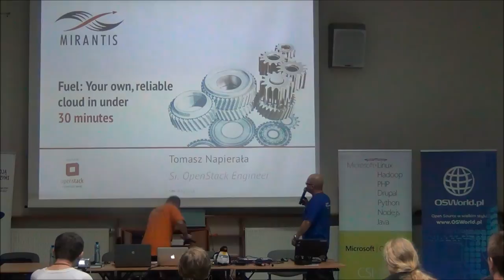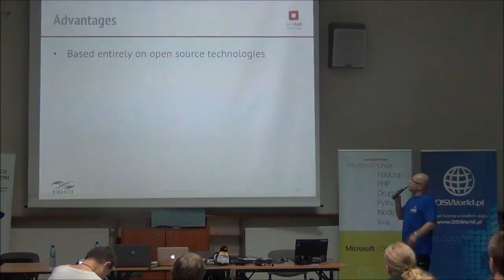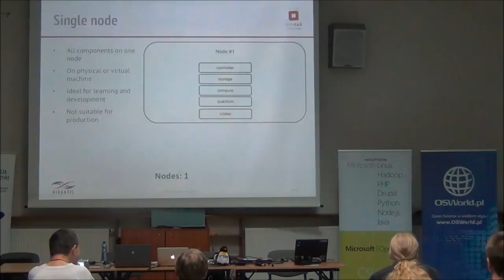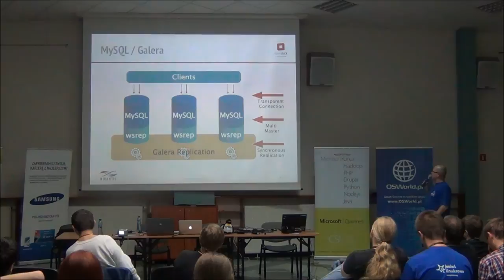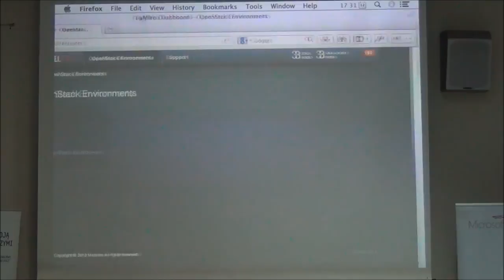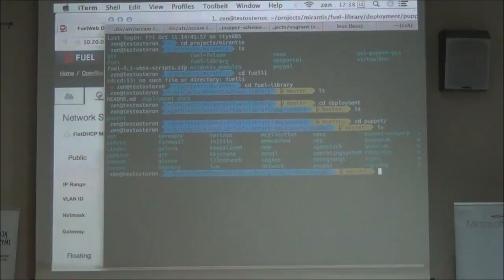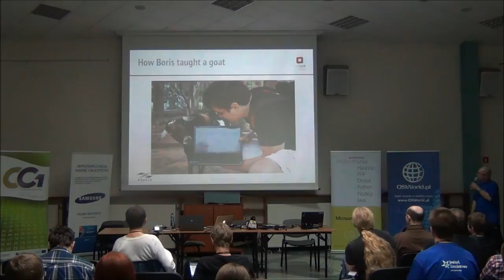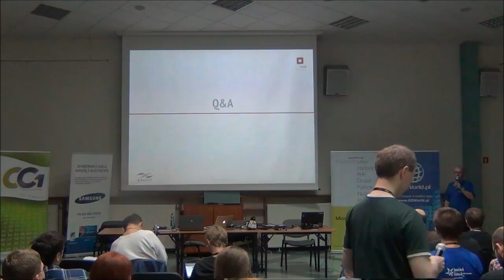Twoja własna, niezawodna chmura w pół godziny - Tomasz 'Zen' Napierała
OpenStack jest jednym z najbardziej dyskutowanych projektów FLOSS w ostatnich kilkunastu miesiącach. Nowe instalacje powstają dosłownie codziennie. Czy jednak reklamowany jako "cloud operating system" OpenStack jest gotowy spełnić wymagania jakie stawiają przed nim poważni użytkownicy? Jednym z ciekawszych narzędzi ułatwiających instalację klastra i oferującym wbudowane mechanizmy HA jest Fuel, któremy przyjrzymy się w tej prezentacji.